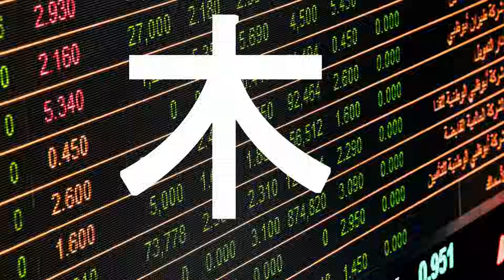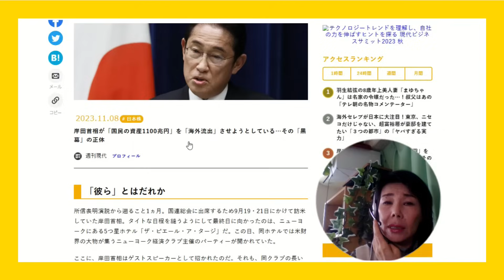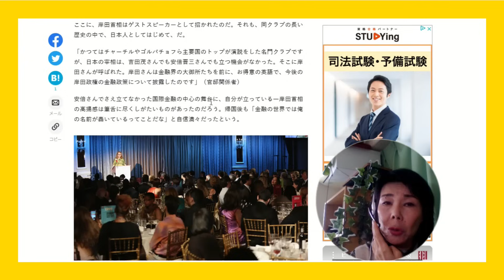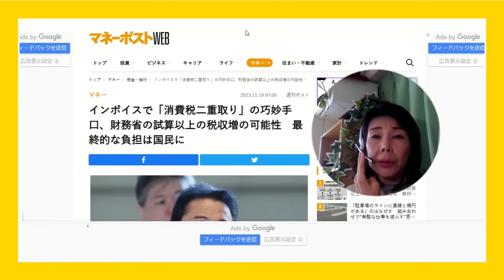木村佳子の気になる銘柄「自民党落日と株価を予想する！」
【木村佳子の講演　出演予定】
■12月2日
大阪光世証券＋東証アカデミー

会場はHome＆nicoホール（江南市民文化会館）２階『第１会議室』
（愛知県江南市北野町川石25-1）
江南セミナーは、USS様との掛け合いがございます
【登壇時間】木村佳子の登壇時間は第3部　15:10～15:50です（４０分講演）

会場は金沢商工会議所会館 ２階『大会議室』
（金沢市尾山町9番13号）
登壇時間は第3部　15:30～16:30です。
バナークリックでご希望の会場・講師・IR企業の講演お申し込みも可能です。ご利用くださいね。

■12月23日(土)東京
主催: サンワード貿易
会場：東京オペラシティタワー４３F　サンワード貿易セミナールーム
初台駅直結
開場9：30　開演10：00　終了予定12：30

(ラジオの個人投資家向け投資情報番組のMC、コメンテーター、youtube「木村佳子チャンネル」の運営。個人投資家向けの株式投資関連の講演を累積3000回以上全国で行ってきた実績を踏まえて、個人投資家が無理せず株式投資で経済環境に負けない運用ができるようにをライフワークにしています)